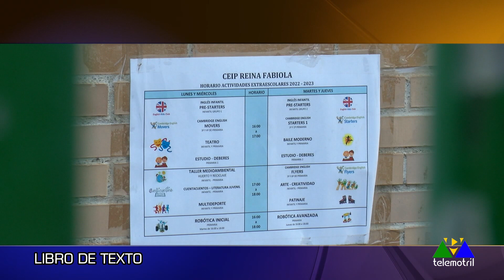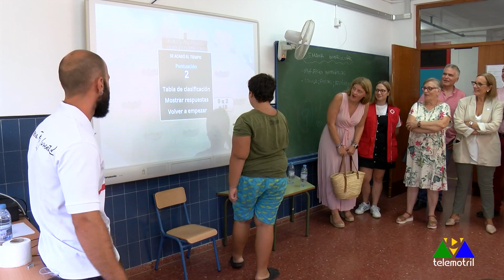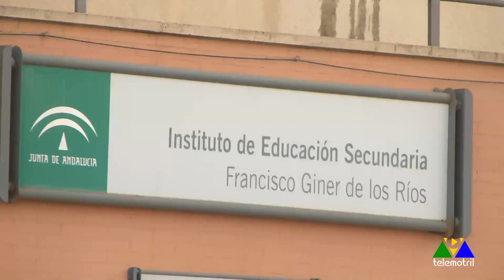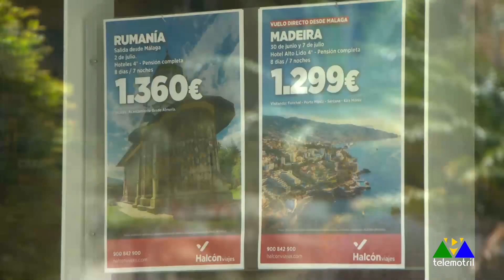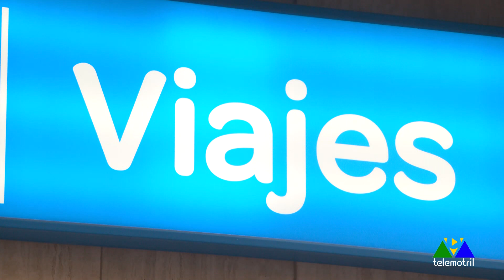Diario Comarcal 16 de agosto 2023